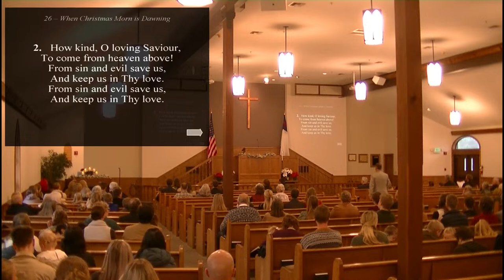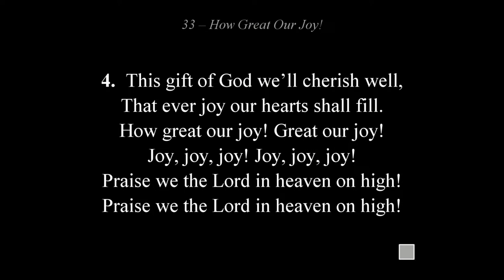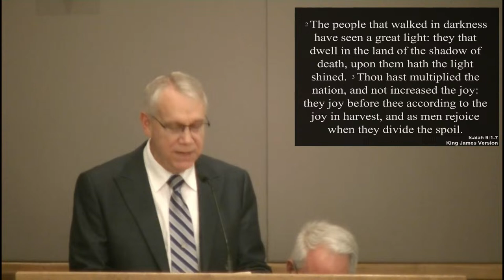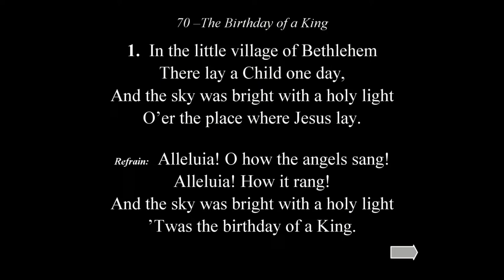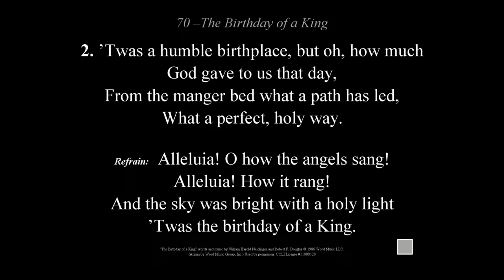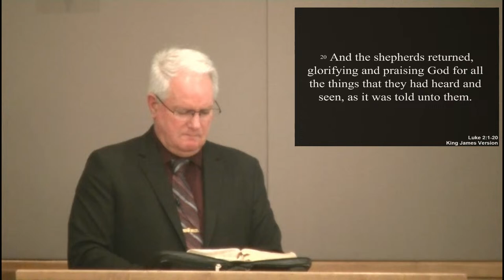Pastor Paul Matson - Luke 2:1-20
Sunday Morning Worship Service w/ Pastor Paul Matson
Christmas Day
Paul Matson - Luke 2:1-20